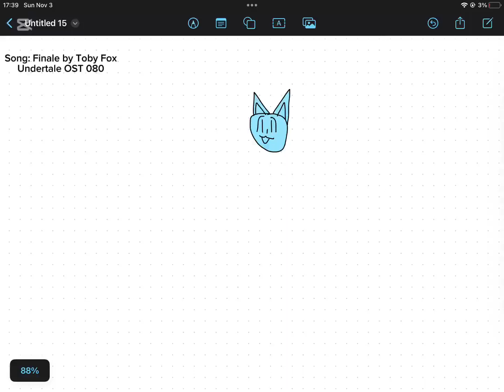The seven sillys (undertale parody)